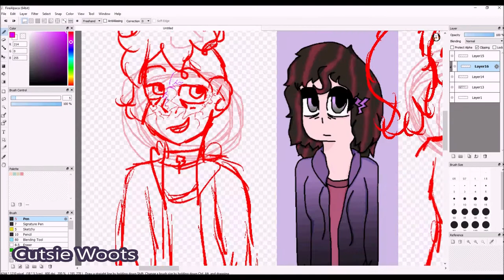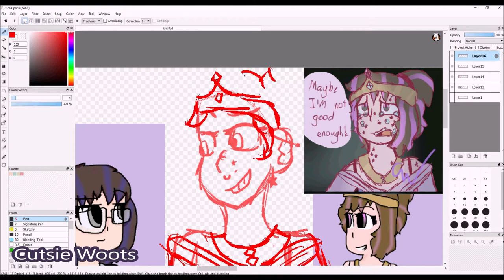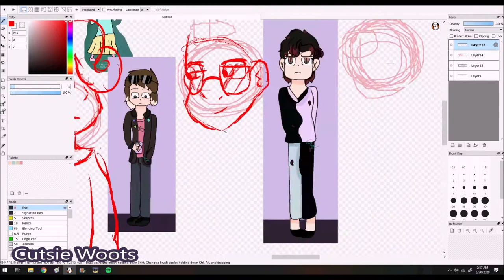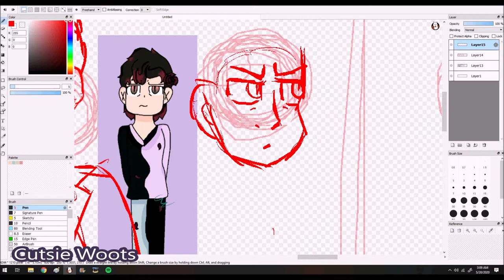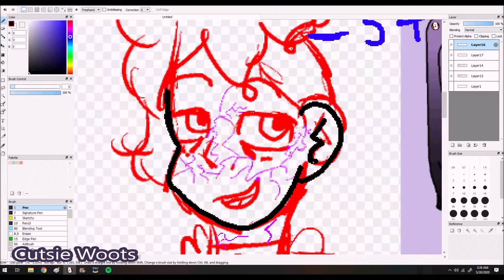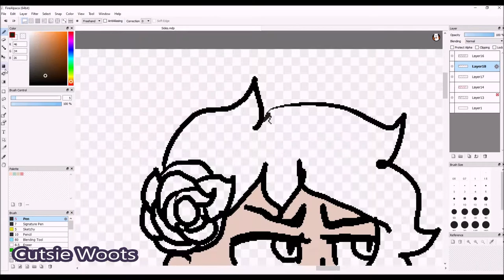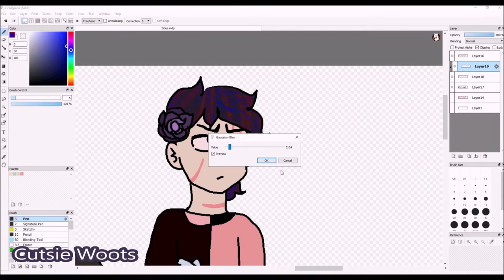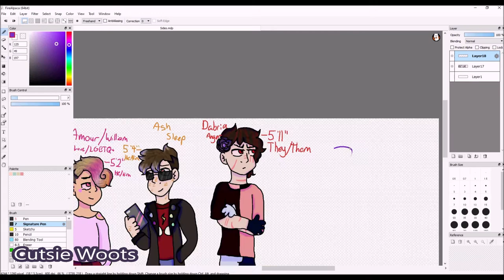My Sanders Sides | SPEEDPAINT REDRAW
~read me~

i've been meaning to draw the updated version of my sides for a while now, and i finally got around to it! i hope you all enjoy.
sage - he/him - anxiety
minerva - she/her - logic
aroura - she/her - creativity
abby - she/her - morality
amour/william - he/him - love/lgbtq+
ash - he/him - sleep
dabria (deb) - they/them - anger